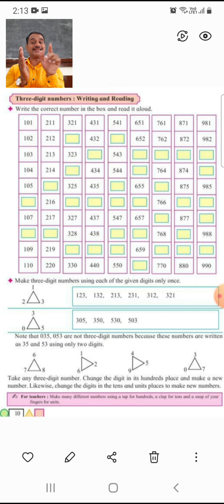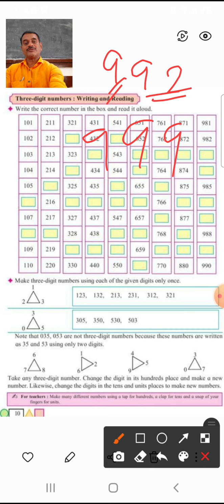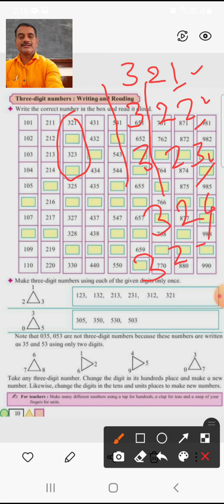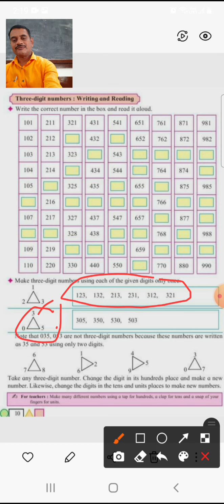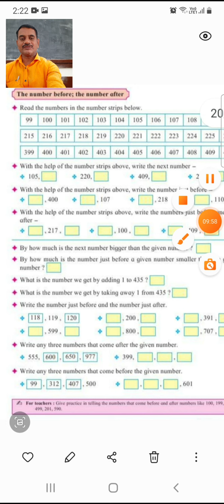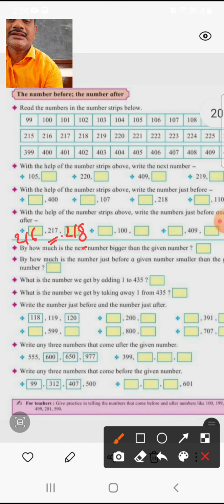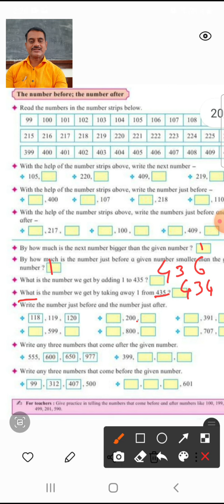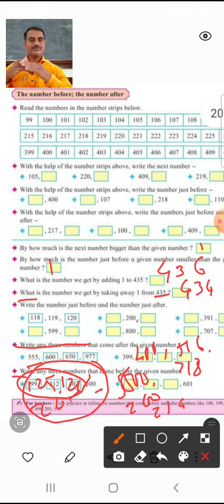शितोळे शाळा इयत्ता तिसरी गणित 14 ऑगस्ट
रिविजन नंबर वर्क